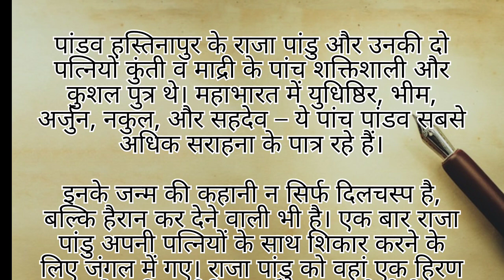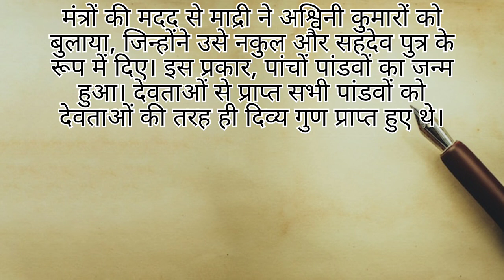पांडवों की जन्म कथा | Mahabharat Mein Pandav Ka Janm||Hindi Kahani || Sacchi kahani || Audio Story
Emotional Heart Touching Story || Hindi Kahani | Motivational Story | Sacchi kahani || Audio Story iu
Emotional Heart Touching Story || Hindi Kahani | Motivational Story | Sacchi kahani || Audio Story

Hello Guys, welcome to our channel, here we upload a video daily for you like Emotional Story, Heart Touching Story, Lessonable Story, Suvichar Hindi Moral Story, Moral Story, Hindi Kahani, Sacchi Kahani, Sacchi kahaniyan, Kahaniyan, Hindi Story, Romantic story, Audio Story, Written Story, Moral stories, Kahani, Motivational Story, Inspirational Story, prerak kahaniyan, manohar kahaniyan, Moral Story Hindi such type of videos. Our stories are carefully selected to offer you the very best in storytelling and are designed to entertain, educate, and inspire.

your queries.

kahaniya in hindi new

kahaniya in hindi horror

kahaniya in hindi fairy tale kahaniya in hindi pocket fm

kahaniya in hindi bhoot ki kahaniya in hindi saas bahu

cartoon kahaniyan bhoot wali jadui

kahaniya in hindi koo koo tv cartoon khaniya

cartoon kahaniyan

cartoon kahaniya

cartoon kahaniyan hindi

cartoon kahaniya hindi cartoon kahaniya jadui

cartoon kahaniyan acchi acchi

cartoon kahaniya new

cartoon kahani wale cartoon kahaniyan hindi mein

cartoon kahaniyan bhoot wali Facebook link -

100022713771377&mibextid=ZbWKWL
Cartoon khaniya

hindi main Khaniya

cartoon kahaniyan hindi mein
cartoon kahani

cartoon kahaniyan bhoot wali

kahaniya in hindi fairy tales

kahaniya in hindi pocket f...

kahaniya in hindi bhoot ki

kahaniya in hindi saas bahu

kahaniya in hindi koo koo tv

akbar birbal

akbar birbal ki kahaniya